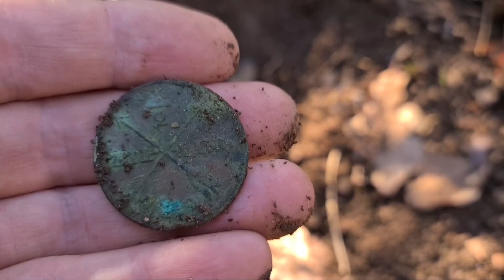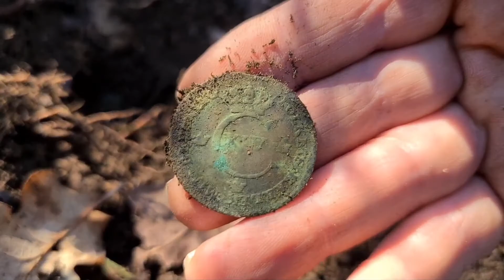1830... coin spill ..mynt tapp?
1830... coin spill ..mynt tapp? mer troligt att någon staplat mynten och glömt dom under en sittpaus vidsidan av en äldre stig / väg. Herman berätta lite om denna tid så bra som bara herman kan.